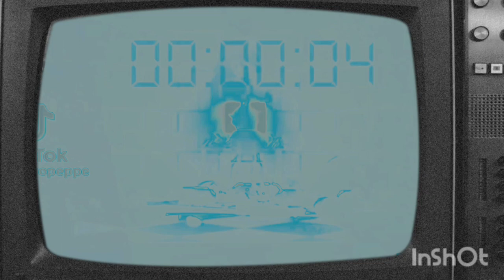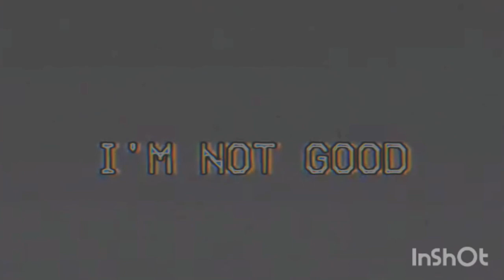PLEASE HELP US! WE'VE BEEN TRAPPED HERE FOR YEARS IN THIS PSYCHOLOGICAL WORLD AND WE CAN'T GET OUT!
The Main Responsible of this incident used a Deep Web Analog Horror Alternate Reality Game magic on everyone...
Who do you think that could be???
The Princess of Chimera
Luxa
Takayo Subarimatsu
Mariuugen
Megumi Shimizu
Huggy Wuggy
The One That Lurks Inside The Darkness
Yuki
CaIne CA
The One That Looks for the souls of everyone
Siren Head
Liminal Spaces Entities
Bendy
or
The ČŒ££€N'§ Instigator?
We'll settle everything about this incident...
A Fate Worse Than Death might be very heartlessness and Creepy due to those events...